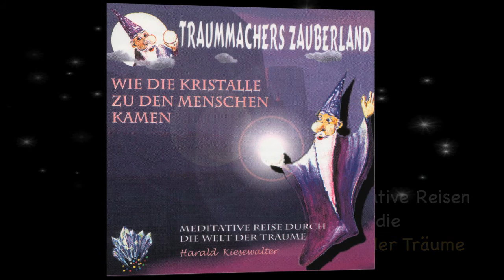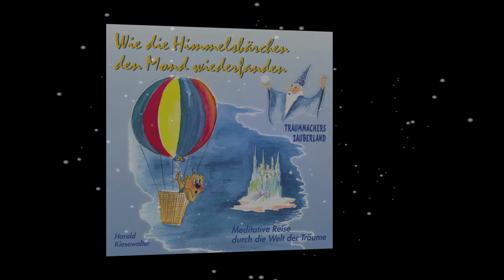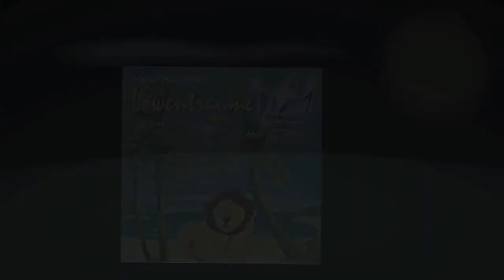Der Traummacher entführt Euch in seine Welt!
Meditative Reisen in die Welt der Träume mit dem Traummacher, mit den Zwergen, mit den Himmelsbären, mit Mikado dem Pferd und der Löwenfamilie. Es gibt viel zu entdecken und zum Ende jeder Geschichte eine Meditation zum Einschlafen.